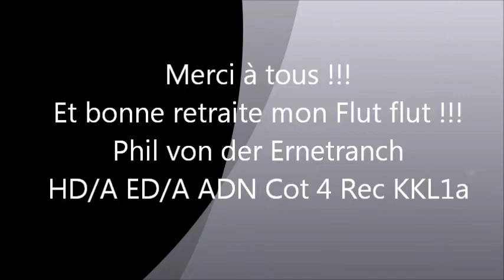Korung à vie Flutter